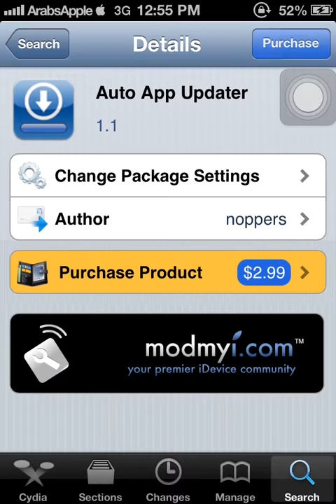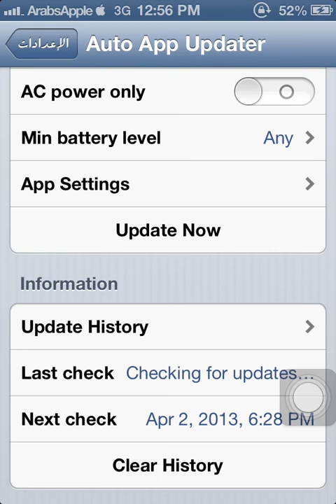اداة Auto App Updater لتحديث برامج ابستور تلقائياً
لتحديث برامج ابستور تلقائيا مع عدة خيارات مميزه